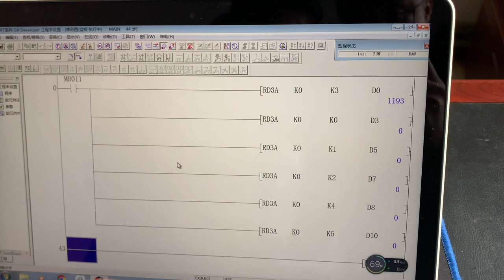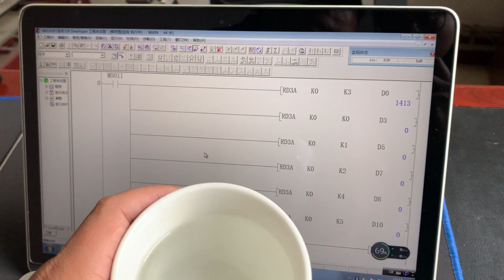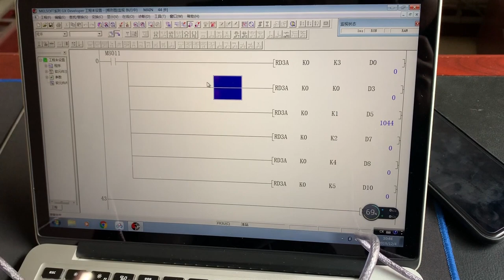we use PT100 Transmitter test water Temperature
Pt100 Temperature_Transmitter Manual